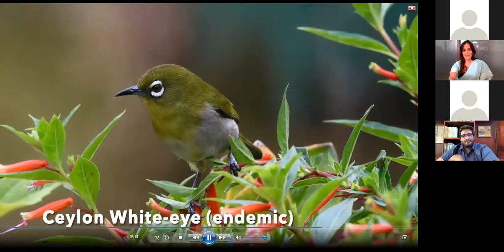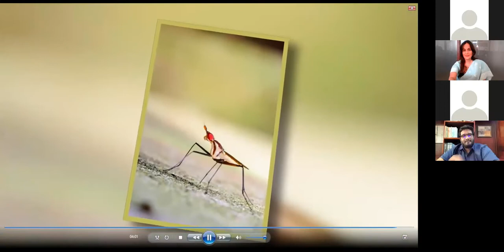Humanitas 3 Medical Students as animal lovers video 8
"Together in this world- a glimpse into the world of animal welfare"
Three medical students from the Faculty of Medicine, University of Colombo speak about their unusual animal fascinations and love and compassion for animals.
Shavi Madhushanka, Shanuka Komalage and Poojani Chandrasekera present their compassion and passion. They have a message to the world:
1. Please do not harm animals.
2. If you are scared of a snake please don't kill it- reach out to many Facebook and online platforms to confirm if the reptile you see is poisonous.
3. Respect even the small animals- without the bees life on earth is compromised for humans.
4. Let's share this world with the animals